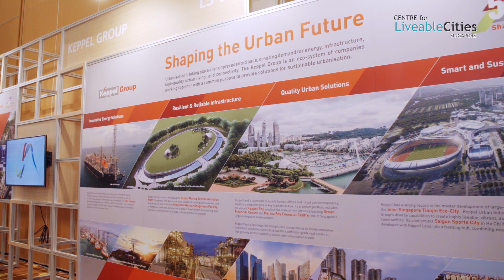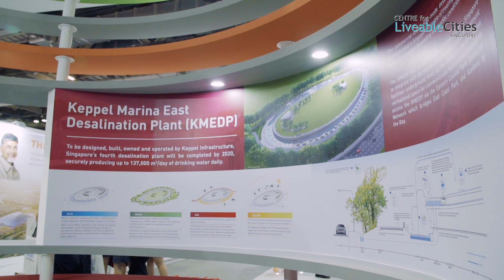Keppel - Smart Design for Sustainability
The Keppel Marina East Desalination Plant will be Singapore’s first largescale dual mode desalination plant that not only treats sea water and reservoir water, but is also envisioned as a recreational space. This project by Keppel strengthens the city’s water security while enhancing
liveability and sustainability. The Singapore-based company is also developing such sustainable urban infrastructure across Asia. In Ho Chi Minh City, the upcoming Saigon Sports City will incorporate biophilic design principles such as harnessing natural lighting and ventilation as well as landscaping features to create a vibrant and sustainable township.

Cindy Lim, Managing Director, Keppel Urban Solutions and Tan Boon Leng, Executive Director (Environmental Infrastructure), Keppel Infrastructure